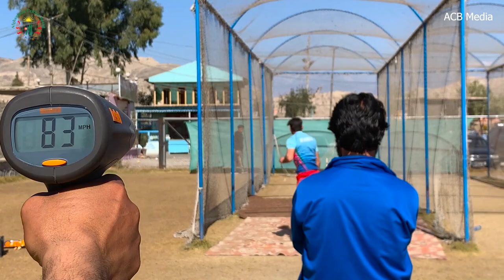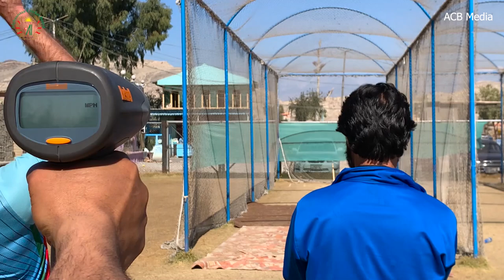WATCH: Fast-bowling camp conducted at Nangarhar's National Cricket Academy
WATCH: Fast-bowling camp conducted at Nangarhar's National Cricket Academy where 12 bowlers were selected out of 28 aspiring fast bowlers. The camp included 16 from fast-bowling hunt conducted earlier and 12 from this year's hunt program.